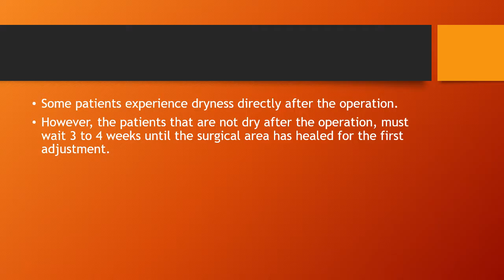ATOMS Surgery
To establish whether you are suffering from ongoing urinary incontinence, you must first undergo all the conservative forms of therapy such as pelvic floor muscle training, and let at least six to nine months pass after having had the prostate surgery. Should incontinence persist, the only means of improvement or cure may be an implant to support the sphincter function.